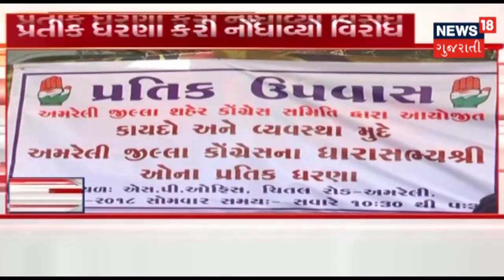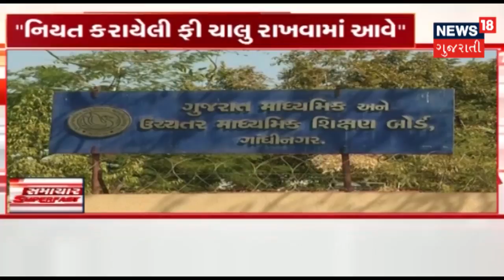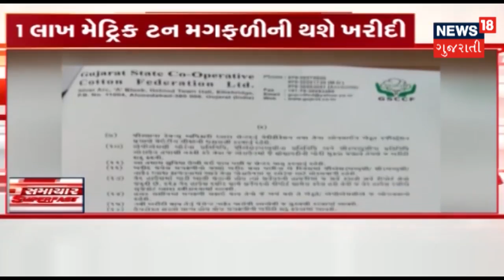Pakistanને ૨૬/૧૧ હુમલાના માસ્ટરમાઈન્ડ Hafiz saeedને આતંકવાદી જાહેર કર્યો | SAMACHAR SUPERFAST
Pakistan declares 26/11 mastermind Hafiz Saeed a terrorist.